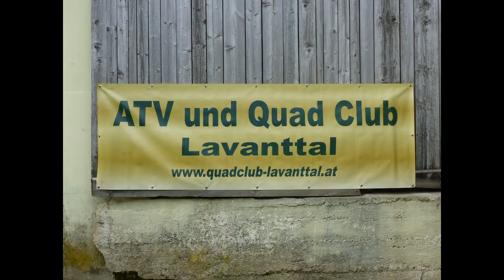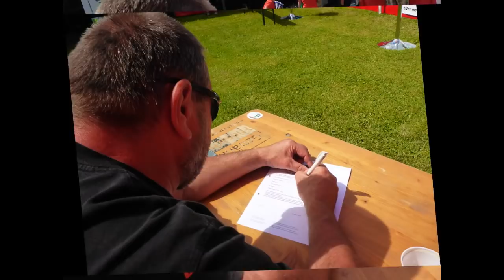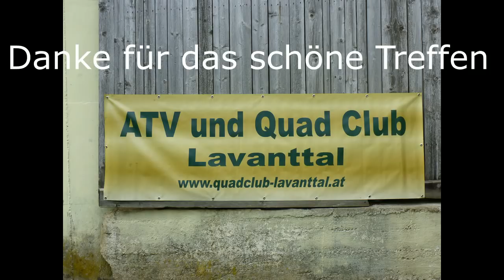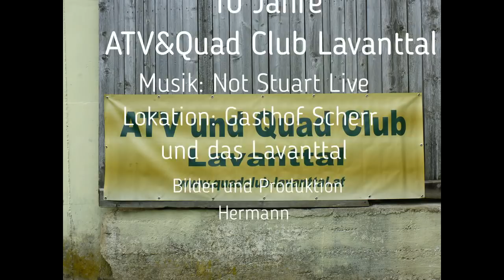Quadtreffen Lavanttal 2018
10 Jahre ATV&Quadvlub Lavanttal.
Das Treffen war einfach PERFEKT!
65 Fahrzeuge sind eine wunderschöne Ausfahrt mitgefahren.
Ein perfekter Platz beim Gasthof Scherr und im Wald bei der"Tankstelle"